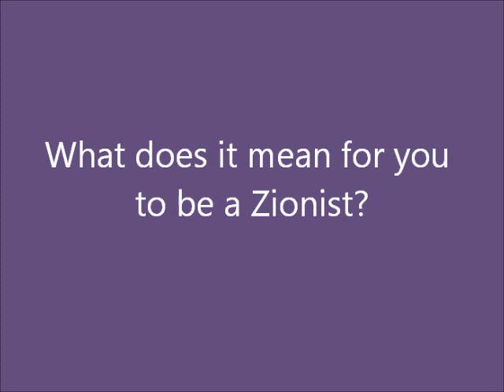WZO Feminisrael 2013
Interview with Joan Garson President of Arzenu and Immediate Past President of ARZA, Canada for the International Women's Day in Zionism
ARZENU is the umbrella organization of Reform and Progressive Religious Zionists. Founded in 1980 as an ideological grouping in the WZO. ARZA is Association of Reform Zionists of America. The history of ARZA since its inception in 1978. ARZA's officers are instrumental to our ability to function as a vibrant organization.